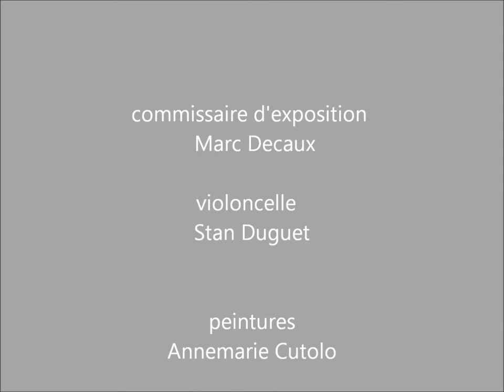Exposition am cutolo - Galerie Lillebonne- Nancy, mai juin 2013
Exposition annemarie cutolo à la Galerie Lillebonne - Nancy, mai juin 2013
Commissaire d'exposition : Marc Decaux
Violoncelle : Stan Duguet